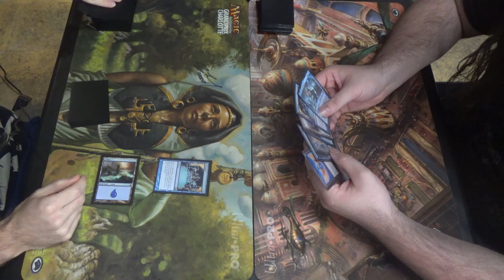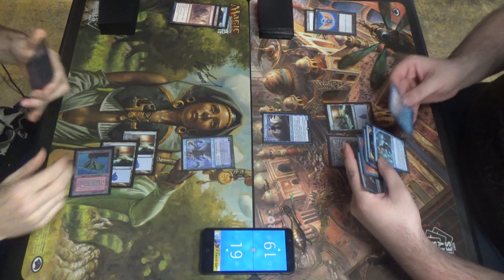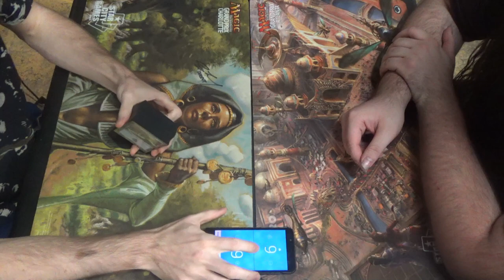Vintage MtG — Blue Moon vs. Taking Turns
If you, too, like not letting your opponent play, then feel free to copy this handy little Blue Moon decklist:
Artifacts (5)
1 Black Lotus
1 Mox Ruby
1 Mox Sapphire
2 Null Rod
Creatures (4)
1 Jace, Vryn’s Prodigy
1 Niv-Mizzet, Parun
2 Snapcaster Mage
Enchantments (3)
2 Blood Moon
1 Mystic Remora
Instants (13)
1 Abrade
1 Ancestral Recall
1 Brainstorm
1 Dig Through Time
1 Fire / Ice
1 Flusterstorm
4 Force of Will
1 Gush
1 Mental Misstep
1 Spell Pierce
Planeswalkers (8)
1 Chandra, Awakened Inferno
1 Chandra, Torch of Defiance
2 Dack Fayden
2 Jace, the Mind Sculptor
1 Narset, Parter of Veils
1 Ral, Izzet Viceroy
Sorceries (9)
1 Anger of the Gods
1 Gitaxian Probe
1 Merchant Scroll
1 Ponder
3 Preordain
1 Time Walk
1 Treasure Cruise
Lands (18)
5 Island
1 Library of Alexandria
1 Mountain
2 Polluted Delta
4 Scalding Tarn
1 Strip Mine
4 Volcanic Island
Sideboard (15)
3 Grafdigger's Cage
3 Ingot Chewer
4 Leyline of the Void
1 Lightning Bolt
1 Mindbreak Trap
1 Mystic Remora
1 Null Rod
1 Pyroblast

Here's the list for the Taking Turns deck:
Artifacts (12)
1 Black Lotus
1 Mox Emerald
1 Mox Jet
1 Mox Pearl
1 Mox Ruby
1 Mox Sapphire
4 Sapphire Medallion
1 Sensei’s Divining Top
1 Sol Ring
Creatures (8)
1 Baral, Chief of Compliance
2 God-Eternal Kefnet
2 Jace, Vryn’s Prodigy
3 Snapcaster Mage
Instants (6)
1 Ancestral Recall
1 Brainstorm
4 Force of Will
Planeswalkers (1)
1 Jace, the Mind Sculptor
Sorceries (18)
4 Capture of Jingzhou
1 Ponder
4 Preordain
4 Temporal Manipulation
1 Time Walk
4 Time Warp
Lands (15)
8 Island
6 blue fetchlands
1 Strip Mine
Sideboard (15)
1 Amulet of Safekeeping
4 Grafdigger’s Cage
3 Hurkyl’s Recall
4 Null Rod
3 Ravenous Trap